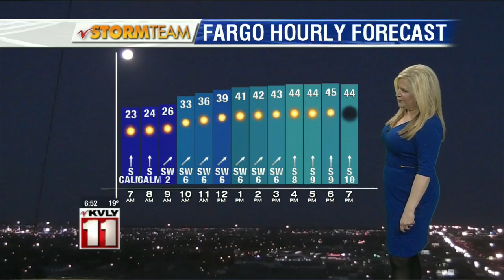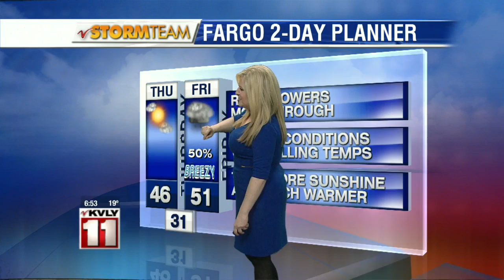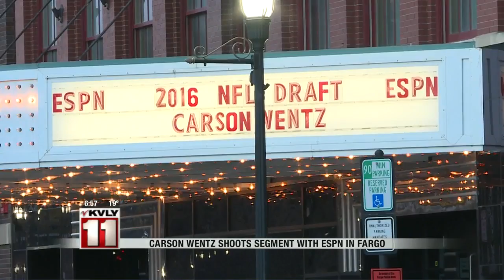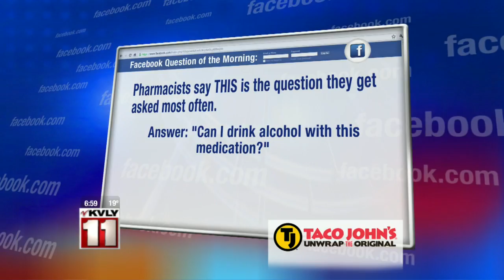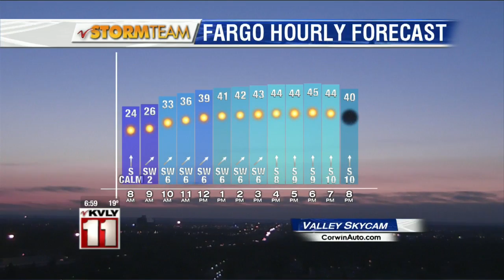Thursday Morning Newscast – March 24